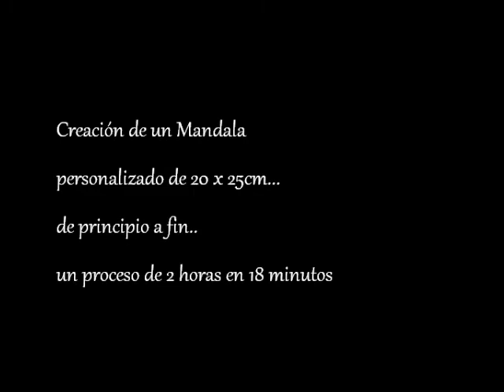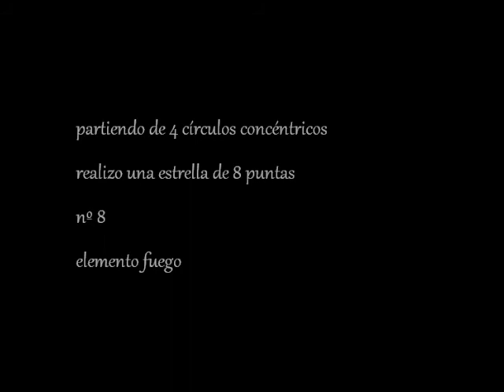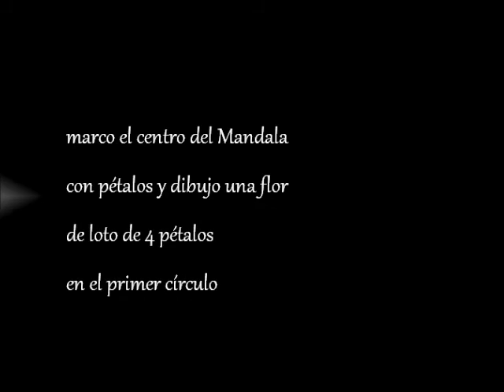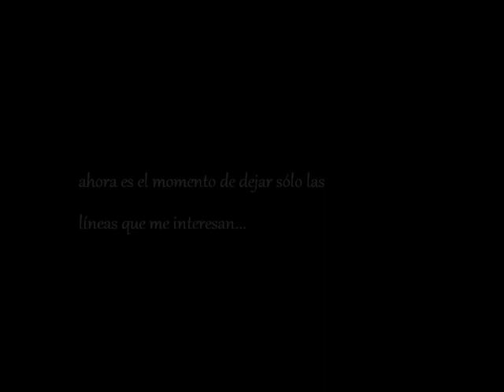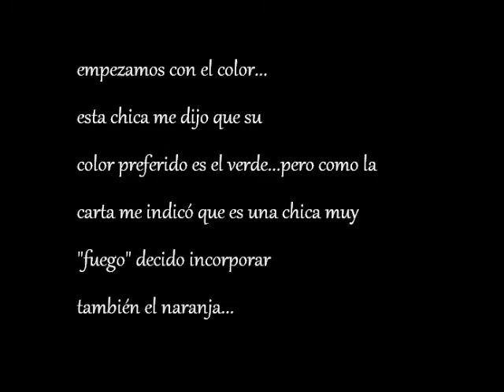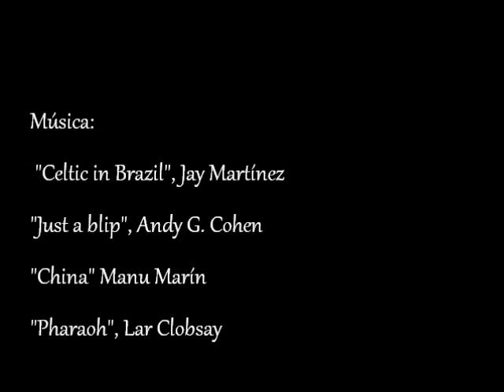Creando tu Mandala personalizado.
¿ Te gustaría tener un mandala personalizado?

Tal vez estés buscando ese mandala especial para tatuarte, para tu casa, tu centro de yoga o para regalar a alguien muy especial; seguro que quieres que sea único, original y exclusivo.

Yo soy Silvia Yil y trabajo con Mandalas desde el 2009, a través de talleres preenciales, mi curso online y la creación de Mandalas Personalizados.

Creo que los Mandalas pueden ayudarte a descubrir esa parte inconsciente que trabaja en piloto automático y que no te permite ser feliz, crecer y crear la vida que anhelas; reconocer todo lo que no te gusta de ti, para sacarlo de la sombra y transformarlo en la vida que deseas.

Gracias por verme, leerme y estar aquí.

* Silvia Yil